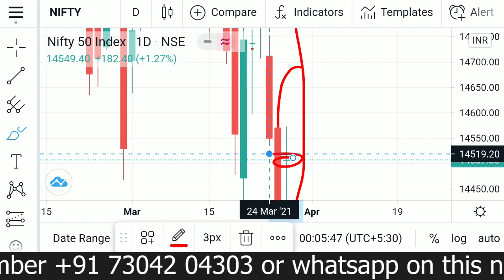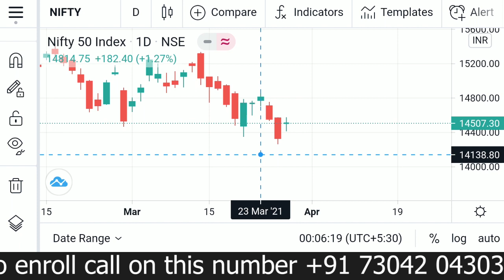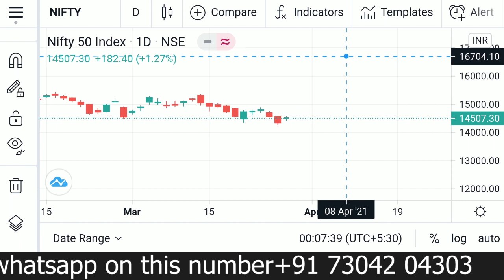Market Outlook for next week /Nifty & Bank Nifty /27th March 2021